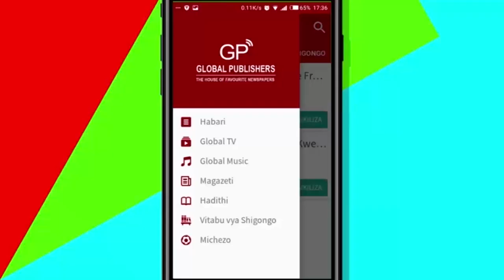NDALICHAKO BUNGENI: Atoa Agizo Hili kwa IGP Sirro!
Waziri wa Elimu, Profesa Joyce Ndalichako, ametoa ufafanuzi Bungeni kuhusiana na taarifa za vitabu vinavyosambaa mitandaoni kikiwemo kitabu cha kiingereza cha darasa la tatu kilichokuwa na makosa pamoja na kile kinachonyesha mchoro wa picha ya mwili wa binadamu ambao umekosewa.

Profesa Ndalichako amesema kitabua hicho sio sehemu ya vitabu vilivyotolewa na serikali na ametoa agizo kwa vyombo vya usalama kufanya uchunguzi kumbaini aliyetunga  kitabu hicho na kumchukulia hatua.

Mkuu wa jeshi la polisi nchini, IGP Simon Sirro, amesema amelipokea agizo la Waziri Ndalichako na tayari wameshaanza kulifanyia kazi.